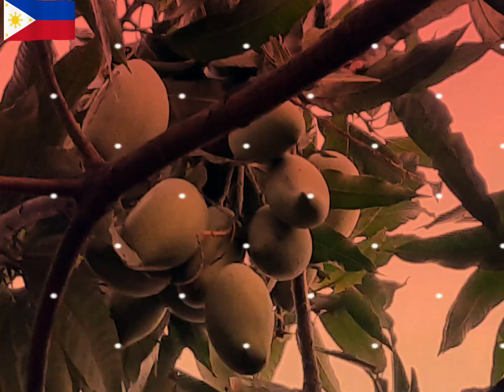iba talaga pag meron kang tinatanim